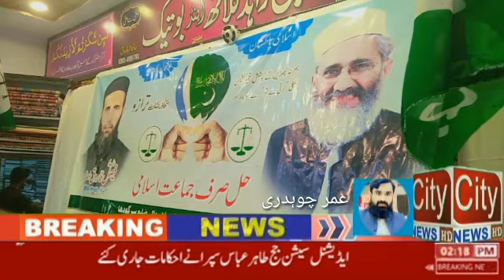جماعت اسلامی فاروقہ کے زیر اہتمام ہونے والے پروگرام کی خبر سٹی نیوز پر